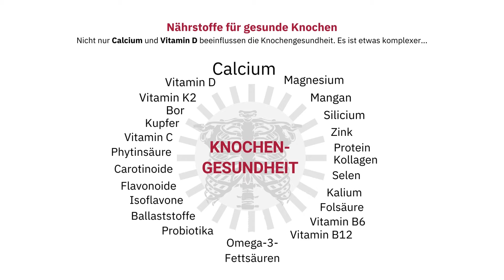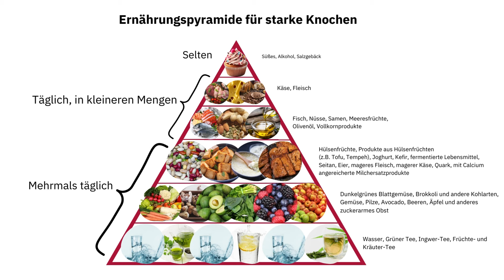So bleiben deine Knochen stark: Strategien zur Osteoporose - Vorbeugung mit Antje Behrendt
Warum ist ein starker und vor allem gut verdichteter Knochen im Altern so unglaublich wichtig und erstrebenswert? Weil wir auch im hohen Alter noch mobil bleiben, uns vor schweren Stürzen schützen und unsere Kraft behalten wollen. Osteoporose ist eine Volkskrankheit, die meistens erst ab 70 Jahren auftritt, sich dabei lautlos anschleicht, weil sie keine Schmerzen verursacht, bis der Knochen bricht. Um zu verdeutlichen, warum uns dieses Thema so am Herzen liegt, starten wir kurz mit ein paar Fakten: 200 Millionen Menschen weltweit leiden an Osteoporose, davon sind 80% Frauen betroffen. Unsere Knochendichte nimmt ab dem 30. Lebensjahr ab – zunächst nicht signifikant, aber spätestens nach den Wechseljahren sinkt der Knochenabbau bei Frauen jedes Jahr um 3%, während bei Männern im Jahr nur 1% abgebaut wird. In der EU werden jährlich 40 Milliarden Euro für die Behandlung von Knochenbrüchen ausgegeben, dabei sind Medikamente noch nicht miteingerechnet.

Was kannst du also tun, um deine Knochen zu stärken und für eine gute Mineralisierung im Alter zu sorgen? Antje hat viele Tipps mitgebracht und gibt extrem spannende Einblicke, wie du mit deiner Ernährung und mit Kraftsport, mit einem guten Stressmanagement, gut eingestellten Schilddrüsenwerten oder einer Hormonersatztherapie deine Knochendichte positiv beeinflussen kannst. Zusätzlich erhältst du in diesem Video wichtige Informationen, wie du deine Knochendichte zunächst bestimmen lassen kannst, um sie falls nötig gezielt und individuell aufzubauen. Darüber hinaus empfiehlt Antje allen Frauen, die noch nicht, bereits in oder schon durch die Wechseljahre gekommen sind, interessante Fachbücher, die das Thema Osteoporose ebenfalls unter die Lupe nehmen. Frau Dr. med. Helena Orfanos-Boeckel hat ein sehr aussagekräftiges Buch über die “Nährstofftherapie” auf den Markt gebracht und Frau Dr. med. Sheila de Liz klärt anschaulich und verständlich über die Wechseljahre in ihrem Buch "Women on Fire” auf.

Antje Behrendt arbeitet als Apothekerin und Ernährungsberaterin in der MediosApotheke, wo sie auch Einzelberatungen zu Themen wie Gewichtsmanagement, Darmgesundheit, Nährstoffversorgung, Prävention von Erkrankungen und weitere anbietet. Eine 1:1-beratung könnt Ihr hier buchen:

Antje leitet auch den Online-Kurs "Länger Fit Leben”, in dem es um gesunde Ernährung,, Stressmanagement, Darmgesundheit, Bewegung und Schlaf geht. Er ist inzwischen schon zu einem Portal gewachsen, das mit Videos und anderen weiterführenden Dateien gefüllt ist und damit eine sehr kostengünstige Alternative zu den 1:1-Coachings mit einem großen Umfang an Themen für ein langes gesundes Leben.Ziel des Kurses ist es, neue gesunde Gewohnheiten zu etablieren ohne das Gefühl zu haben, verzichten zu müssen, sondern im Gegenteil vom Zugewinn an Gesundheit, Fitness und Wohlbefinden zu profitieren. Videos On-Demand und ein wregelmäßiger Live-Austausch werden hier kombiniert, um gemeinsam neue Gewohnheiten zur alltäglichen Routine werden zu lassen.

Alle Infos und die Möglichkeit, dich anzumelden und gleich durchzustarten, findest du

Antje's gesunden Rezept-Inspirationen findet Ihr auf Ihrer Seite sowie auf ihrem Instagram-Account HINWEIS: Dieses Video erhebt keinen Anspruch auf Vollständigkeit. Aus rechtlichen Gründen weisen wir darauf hin, dass dieses Video keinen Arztbesuch ersetzt. Für eine individuelle Beratung wendet euch bitte an eure/n Arzt/Ärztin. Alle Aussagen in diesem Video wurden sorgfältig recherchiert und nach bestem Wissen und Gewissen wiedergegeben und geben den aktuellen Stand der Wissenschaft wieder. Wissenschaftliche Erkenntnisse können sich jedoch im Laufe der Zeit ändern und dadurch können Aussagen in diesem Video im Laufe der Zeit teilweise nicht mehr dem aktuellsten Stand der Wissenschaft entsprechen. Dafür übernehmen wir keine Gewährleistung.